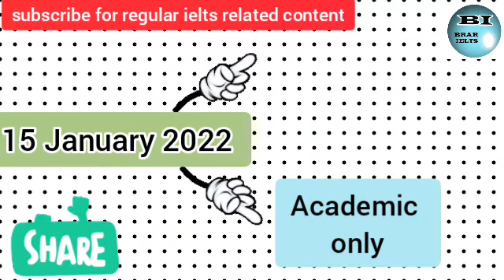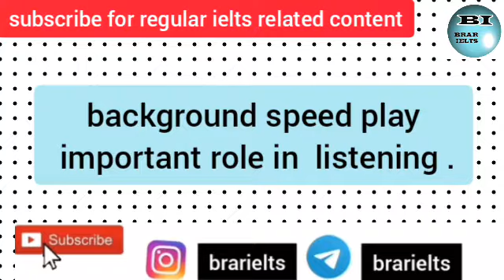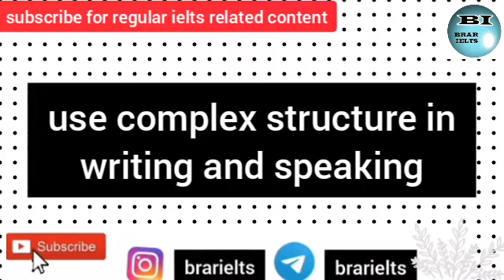January month 2022 ielts exam prediction/which date is best/Academic or GT/with tips/8,15,20,29 Jan.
January month ielts exam dates 2022,
January month ielts exam dates with Prediction 2022,